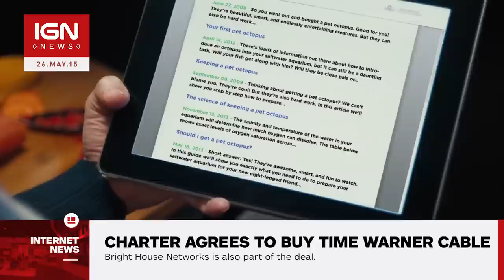Time Warner Cable to Be Acquired by Charter Communications - IGN News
Midwest cable and broadband provider Charter Communications has agreed to buy Time Warner Cable for $56.7 billion.